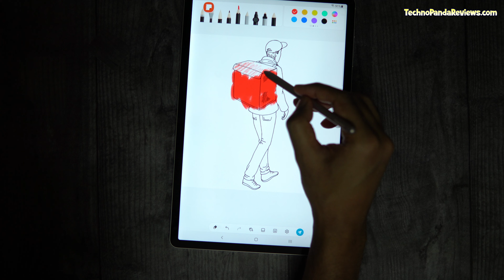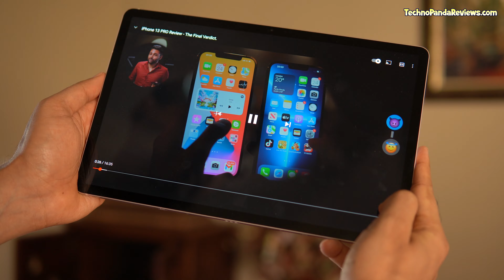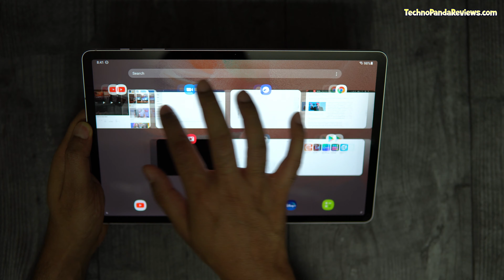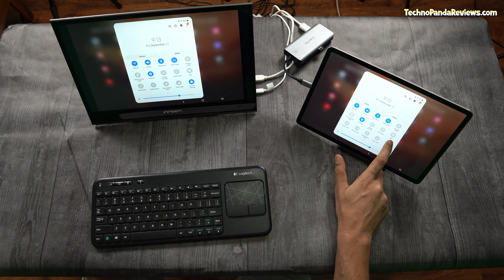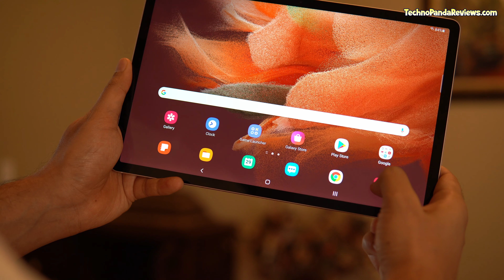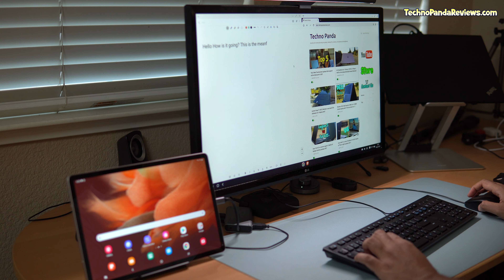Review: Samsung Galaxy Tab S7 FE. Finally a tablet that can replace my laptop?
🙏 If you found this video useful, please consider supporting this channel

Detailed Review of Samsung Galaxy Tab S7 FE 2021.

Other Accessories shown in this video

Buy Lenovo Flex 5 14" (Recommended 2-in-1 laptop)
(Ryzen 5 4500U)
(Ryzen 7 4700U)

Buy HP Envy x360 (Recommended 2-in-1 laptop)
(Ryzen 5 4500U)
(Ryzen 7 4700U)

Buy Dell Inspiron 2-in-1 (Recommended 2-in-1 laptop)
👉 Dell Inspiron 13.3" 7000
👉 Dell Inspiron 14 5400
👉 Dell Inspiron 15 5591

Buy Acer Spin 3 (Recommended 2-in-1 laptop)
👉 With Core i5-1035G4
👉 With Core i5-1035G1